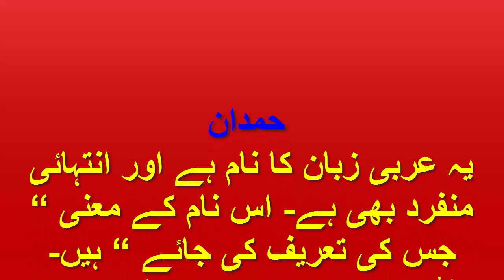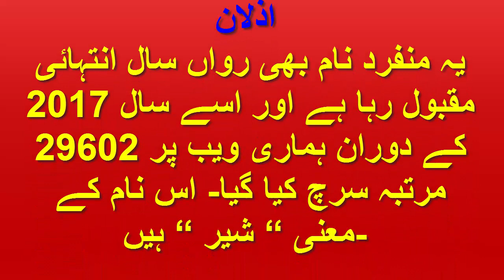Islamic Boys Names With Meaning 2018 Top Baby Boy Names 2018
Islamic Boys Names With Meaning 2018 Top Baby Boy Names 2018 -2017
Modern Unique Popular Muslim Baby Names for boys and girls meanings Islamic top baby names
Top Muslim Boy Names with Meanings
COOLEST BABY BOY NAMES  Best Baby Names